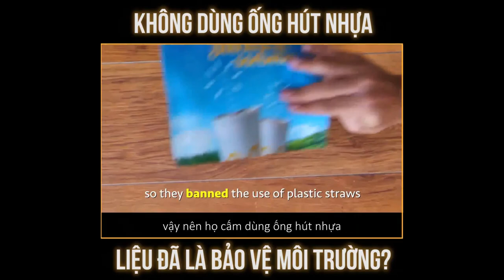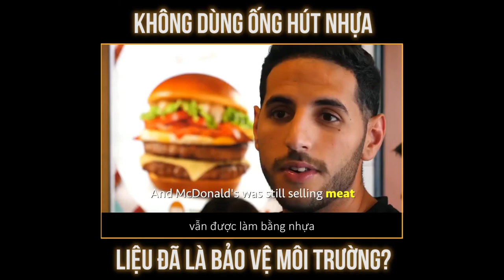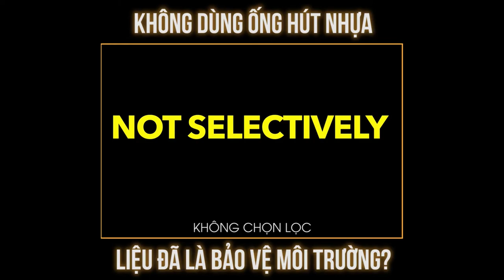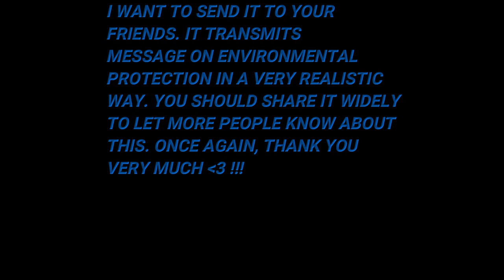How to Protect the ENVIRONMENT properly🤔? 100% You will LOVE it💕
🌟 How to Protect the ENVIRONMENT properly? LET'S WATCH IT!!!

To receive the latest Handsome Andy Video Clip Notice: click on the 🔔 Bell 💝 Handsome Andy
Instructions on how to play the game Arena of Valor, Clash Royale on Vsmart Joy 1+

WISH YOU A NEW DAY FUN! © Copyright by Handsome Andy © Copyright by Handsome Andy ☞ Do not Reup